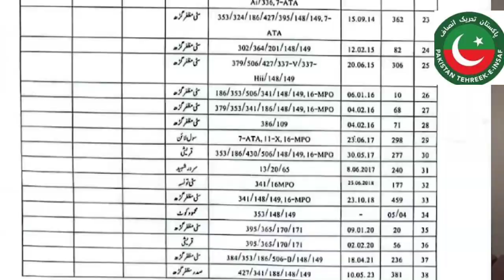Jamshaid Dasti Wife Scandle | Reality exposed of Jamshaid Dusti's Raid Hose?SHO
jamshed dasti
imran khan pre arrest bail
rao naushad
nawaz sharif
balochistan
mianwali jail
imran khan today
cancer
protest
pakistan
analysis
imran khan
dawn news tv
pm imran khan
pakistan news
islamabad pearl enclave location
fazal ur rehman
imran khan live
pakistani news
islamabad enclave ascent marketing
islamabad pearl enclave construction
imran khan speech